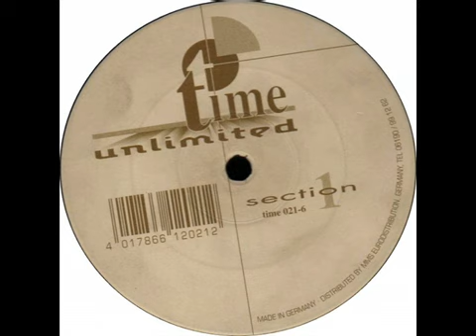Nostrum - Immaculate | Time unlimited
Nostrum - EP 2
Label: Time Unlimited
Catalog#: TIME 021-6
Format: Vinyl, 12"
Country: Germany
Released: 1994
Genre: Electronic
Style: Trance
Artwork By [Design By] - Thomas Mantei
Producer, Composed By, Written-By - Bernd Augustinski